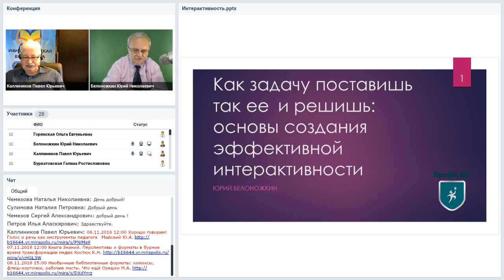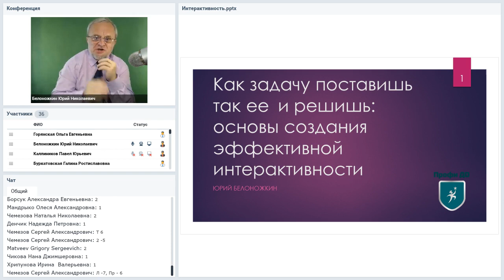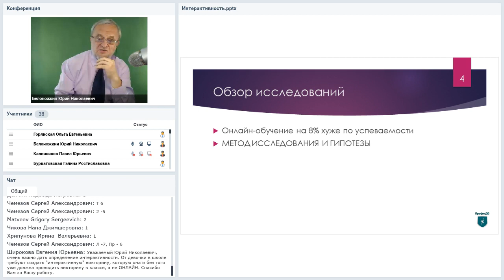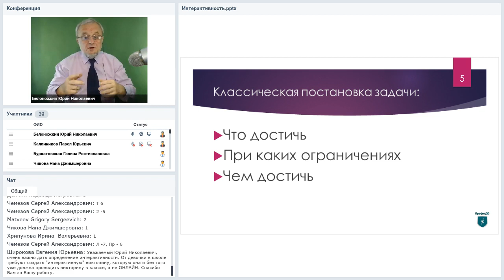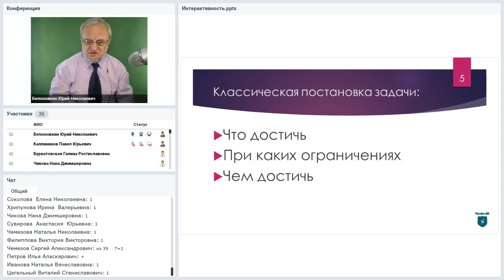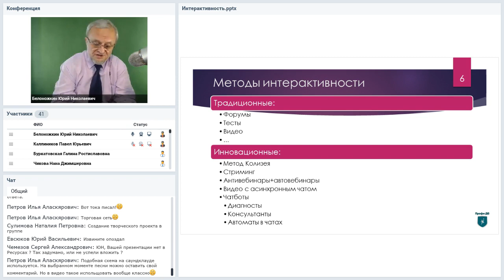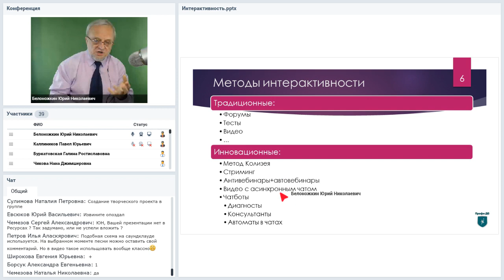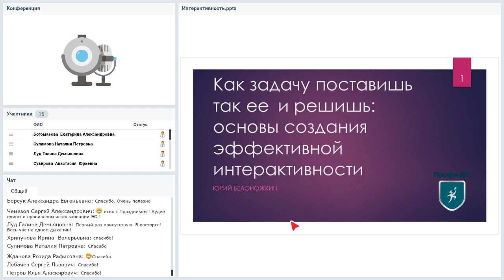Как задачу поставишь так ее и решишь: основы создания эффективной интерактивности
Вебинар
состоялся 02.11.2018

Ведущий вебинара:
Юрий Белоножкин